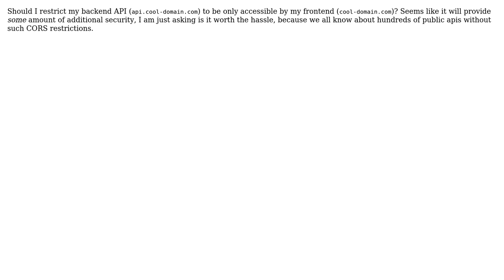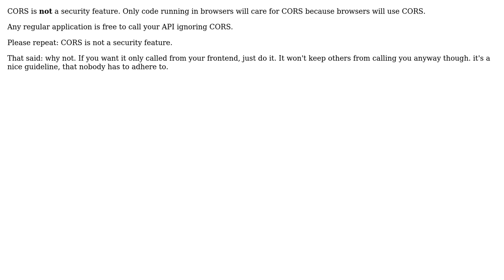Software Engineering: Should I restrict my api with CORS?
With thanks & praise to God, and with thanks to the many people who have made this project possible! | Content (except music & images) licensed under CC BY-SA | Music | Images & others | With thanks to user Ruslan Plastun user nvoigt and the Stack Exchange Network Trademarks are property of their respective owners. You are responsible for your own actions.